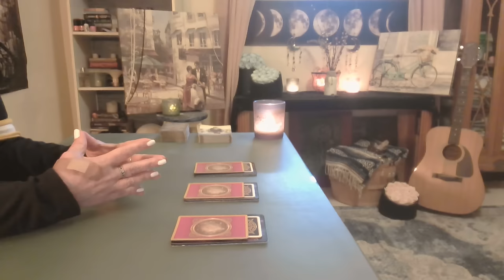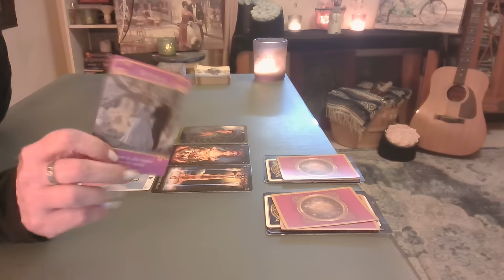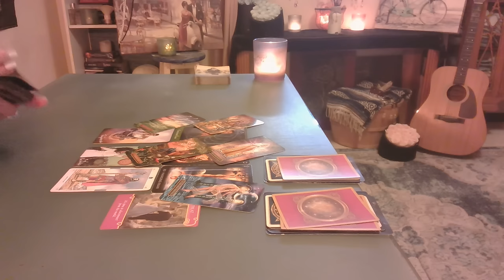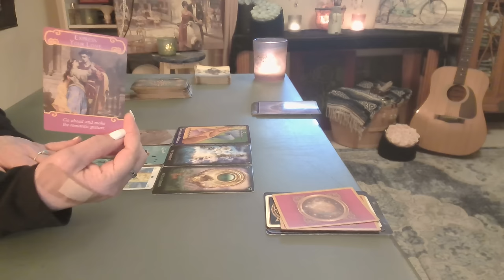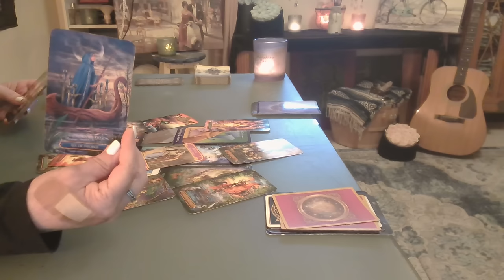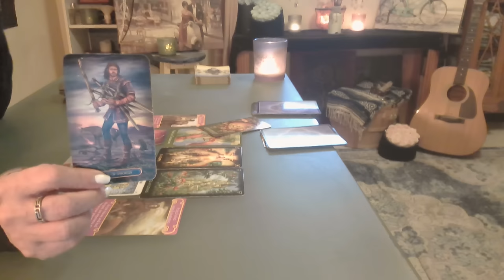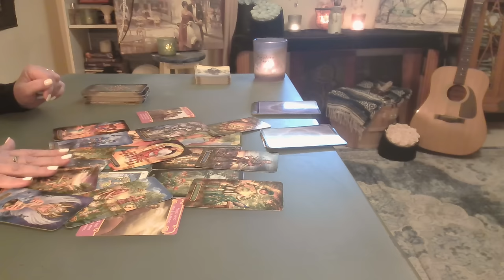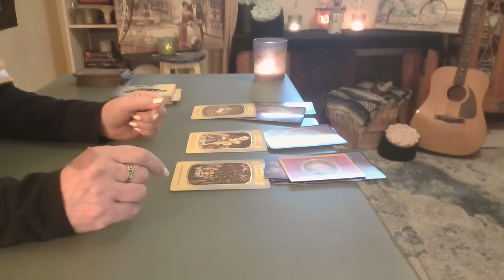Pick a Card Love - True Loves! Soulmates! Twin Flames! All is Answered! - Intuitive Tarot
Intuitive Indepth Tarot Readings on Love ~ You, Me and Our Spirit Guides!  ❤️❤️❤️ (Ad-free)
Intro - 0:00
Reading One - 02:44
Reading Two - 40:14
Reading Three - 1:11:40